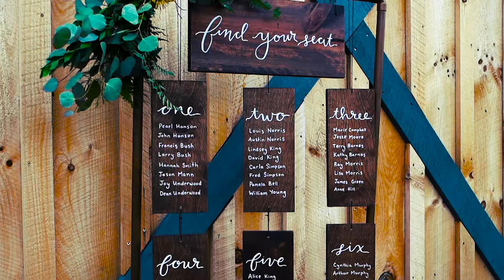NNY Wedding Vendor Highlight Reel